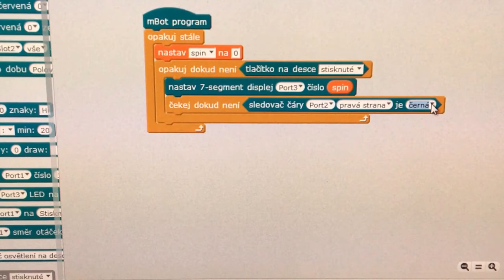mBot jako rozhodčí pro Fidget Spinner